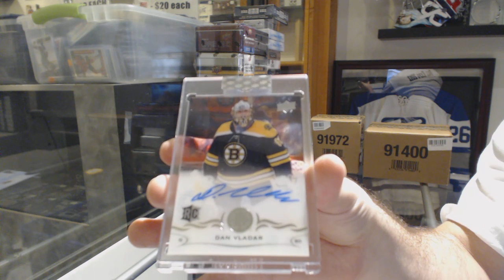Riley's 18-19 Upper Deck Clear Cut Hockey Box Break